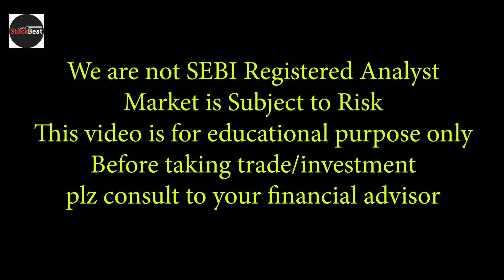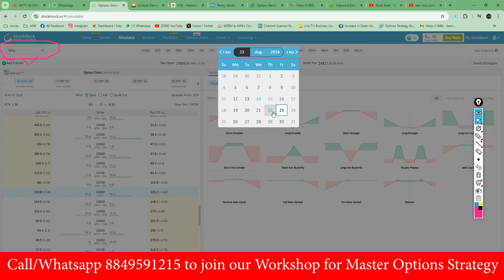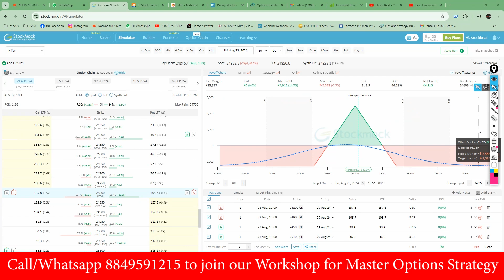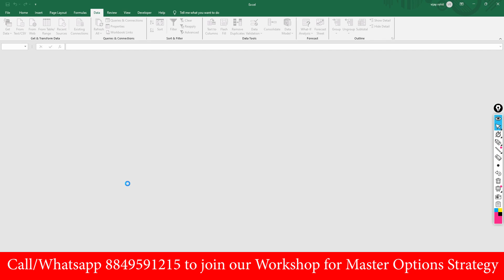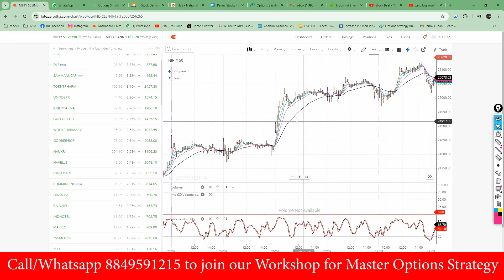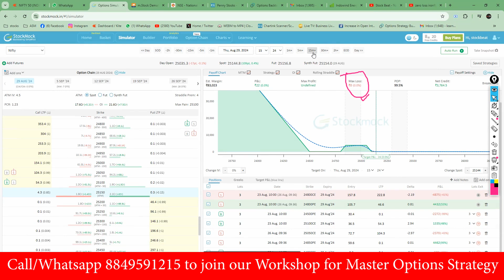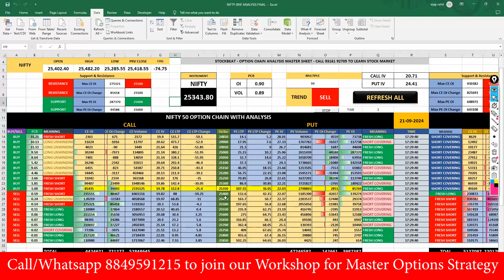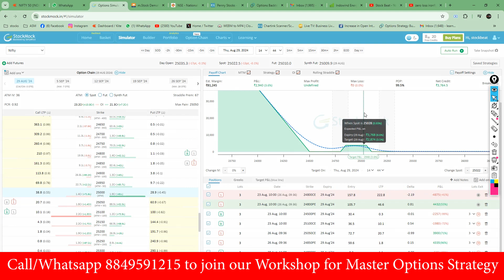ironfly Adjustment Nifty | Secret Technique for Endless Profit | stockbeat | Hindi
zero loss ironfly with 2  New Adjustment | stockbeat | Hindi
Iron fly adjustment in V Shape Market | stockbeat | Hindi
iron fly | iron fly adjustments | iron fly weekly strategy
iron fly option strategy adjustments
iron butterfly option strategy
iron fly monthly option strategy
iron fly master series
zero loss iron fly
 iron fly monthly strategy
iron fly option strategy
Iron Fly Adjustments For Any Market Condition
Iron Fly | The Final Video | All Advance Adjustment
IRON FLY ADJUSTMENT || TRACK ONLY DELTA ||
zero loss ironfly with jade lizard | | stockbeat | Hindi
jade lizard
jade lizard options strategy
jade lizard zero loss strategy
jade lizard option strategy
jade lizard with iron fly
jade lizard with ironfly no loss
ironfly option | ironfly weekly
loss free ironfly
option selling strategies
Best Iron fly Adjustment
Best Nifty Iron Fly Adjustment
Iron fly adjustments for all market conditions
Zero Loss Iron Fly Strategy
Iron Fly Zero Loss Adjustment
Zero Loss Option Strategy
IRON FLY BEST ADJUSTMENT
ZERO LOSS TRADING STRATEGY
Advanced Butterfly adjustments strategy
Advanced options adjustments strategy
Risk free Option Selling Strategy For Intraday
Iron Fly
Modified Iron Fly
Zero Risk Strategy
iron fly master series with stockbeat
Low Risk Strategy
Most unique Iron fly adjustments using Delta
Butterfly adjustments strategy using Greeks
Weekly Iron Fly Adjustment For Any Market Condition
Ironfly Option Selling Strategy
Butterfly & Ironfly Spread Option Trading Strategy
PROFITABLE WAY OF TRADING IRONFLY OPTION STRATEGY
How To make Iron Fly Lossless
Adjustment Free Iron fly Strategy
Iron fly Option Strategy Adjustment Free
Risk FREE Option iron Fly Strategy for Regular income
weekly iron fly
monthly ironfly
safest option strategy
low risk high reward option strategy
automated Iron Fly with Adjustments
Banknifty monthly option strategy
Adjustments in iron fly
weekly ironfly
weekly  ironfly adjustments
weekly banknifty ironfly
weekly banknifty ironfly adjustments
WEEKLY IRON FLY - STRATEGY & ADJUSTMENTS FOR BANKNIFTY
IRON FLY ADVANCED ADJUSTMENTS WITH WEEKLY HEDGE
IRON FLY SERIES VIDEO
PART 1
   • Ironfly  || Ironfly adjustment || zer...
PART 2
   • iron fly | Make MASSIVE Profits with ...
PART 3
   • Iron Fly Adjustments | Multiply your ...
PART 4
   • iron fly adjustments | Market down 10...
PART 5
   • Iron fly adjustment in V Shape Market...
PART 6
   • zero loss ironfly with jade lizard fo...
PART 7
   • zero loss ironfly with 2  New Adjustm...
Link of Important Videos
1) Zero Loss Butterfly with our Excel Master Screener
   • ZERO LOSS BUTTERFLY | NO LOSS OPTIONS...
2) SWING TRADING & PRICE, VOLUME, DELIVERY BREAKOUT STOCK
     WITH ADVANCE EXCEL SETUP
   • swing trading screener | PRICE VOLUME...
3) 6 Magical Excel Screener for stock, Option, Nifty, Banknifty
   • screener for stock market | 6 MAGICAL...
4) 6 magical screener test in live market
   • SCREENER TEST IN LIVE MARKET | MOST P...
5) FREE ADVANCE EXCEL SHEET
   • FREE OPTION CHAIN EXCEL SHEET | NIFTY...
Open Demat A/c with below link
1) M-STOCK
4) stockmock
Backtest many options strategies for Nifty and Banknifty on Stockmock with ease.
1) Youtube Channel  "Stockbeat"
2) Facebook page :   / stockbeat1
3) Twitter :   / stockbeat1